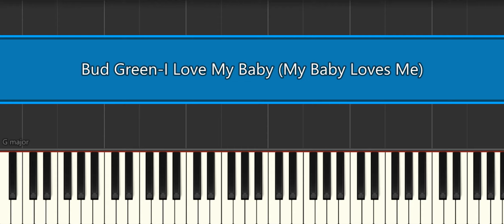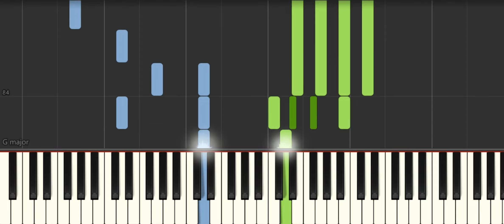Bud Green I Love My Baby My Baby Loves Me [Piano Tutorial] Synthesia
How to play "Bud Green I Love My Baby My Baby Loves Me [Piano Tutorial] Synthesia ♪ In this EASY PIANO TUTORIAL for beginners simplified version you can learn HOW TO PLAY on piano ! :) ♪